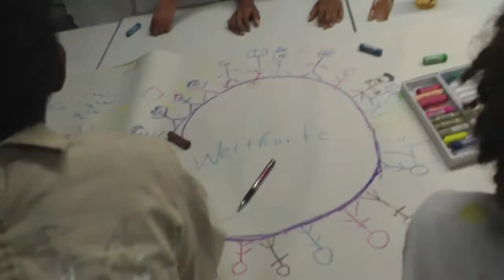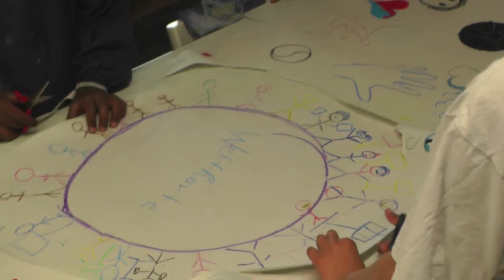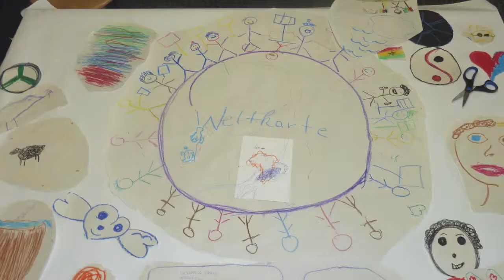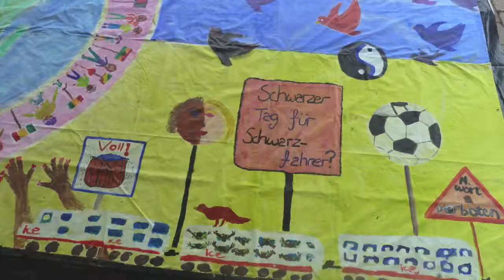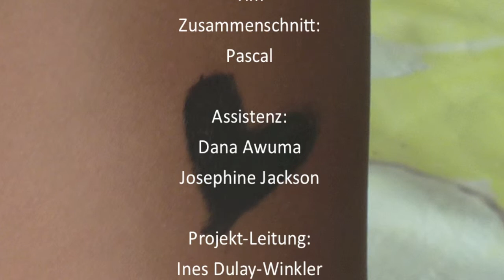Malprojekt afro-deutscher Kinder und Jugendlichen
Im Rahmen der Veranstaltung von Schwarze Tübinger - Tübinger Schwarze haben afro-deutsche Kinder und Jugendliche aus ihren Erfahrungen im Alltag gemeinsam ein großformatiges Wandbild gemalt, das zur Festveranstaltung im Landestheater Tübingen mit weiteren künstlerischen Beiträgen vorgestellt wurde.